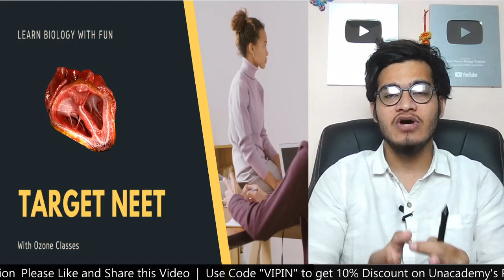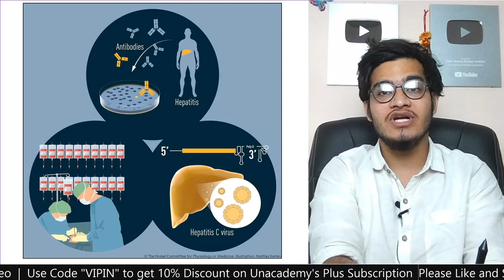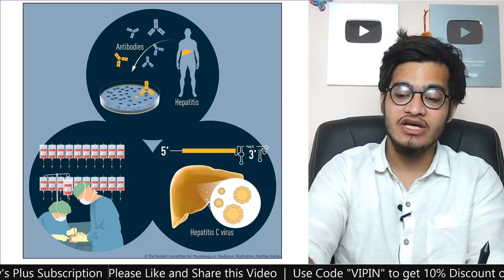Nobel Prize in Physiology and Medicine 2020 | H. Alter, M. Houghton & M. Rice | Hepatitis C Virus